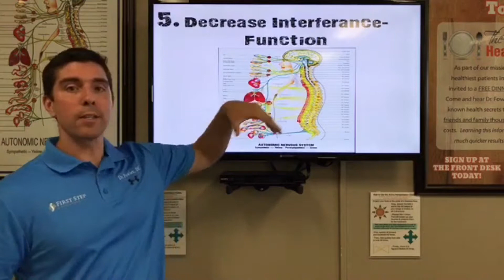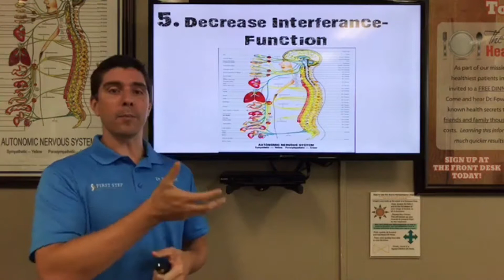Stress Class Tip 5: Decrease Interference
In this video series, Dr. Fowler will explain what stress is and six tips on how to combat it!